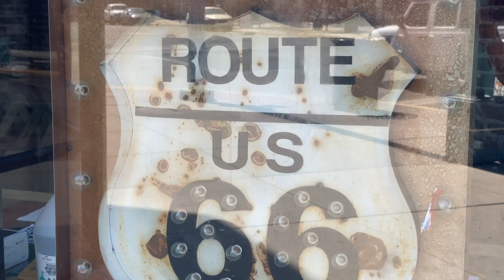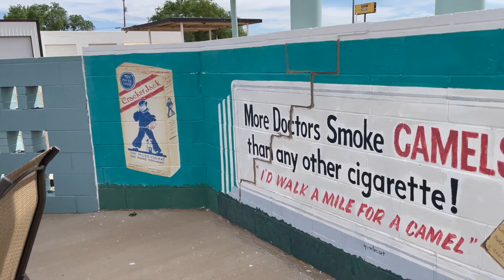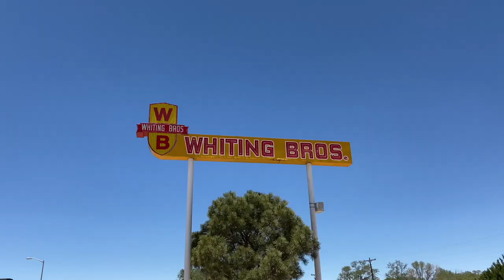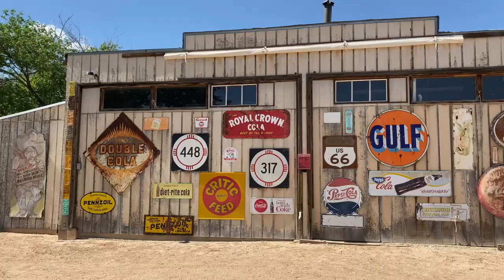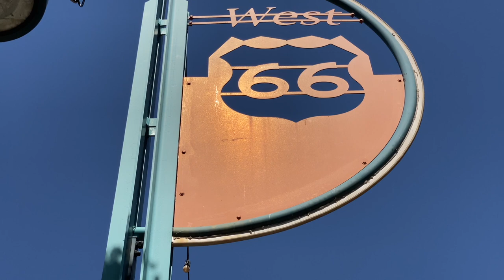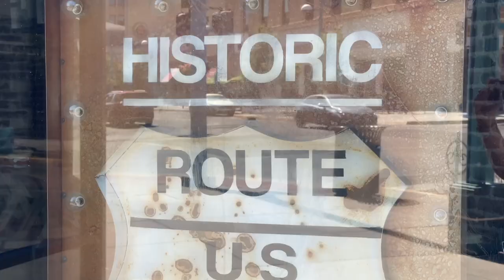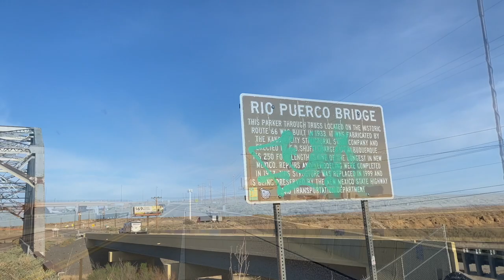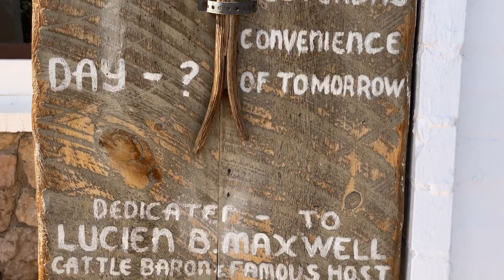Route 66 Through New Mexico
We are taking an RV cross country road trip adventure for the first time, from California to Key West and back.

We are heading back west and taking Route 66, a drive I have wanted to do for a long time. My original dream was to drive our old Nash Rambler the entire route, but this opportunity came up and I'm pretty sure this was the better way of doing it.

Most of the time we drove Interstate 40, taking exits to see the remains of Route 66 based on a list I had made.

Our stops were:
00:00 Intro
00:14 Tucumcari New Mexico - Vintage Motels
03:34 Route 66 Auto Museum, Santa Rosa
05:07 Whiting Bros. Moriarty
05:39 Musical Highway
06:37 Enchanted Trails RV, Albuquerque
07:54 Old Town Albuquerque
12:11 Route 66 Albuquerque
15:03 Rio Puerco Bridge, Albuquerque
15:45 Acoma Curio, San Fidel
16:16 Whiting Bros. signs
16:49 Continental Divide
17:17 Gallup New Mexico

My favorite stop on this leg of Route 66 was Tucumcari especially the Blue Swallow Motel. I also really like the beauty of Old Town Albuquerque, but maybe because of the time we were there it had a strange vibe.

We are continuing on Route 66 next time through Arizona and have a detour planned for Sedona, hopefully we will see you then.

America! America! (Missing from road)